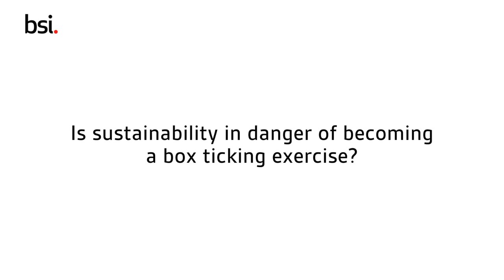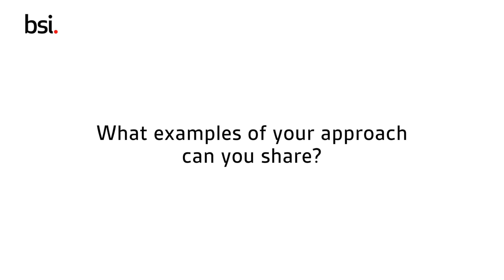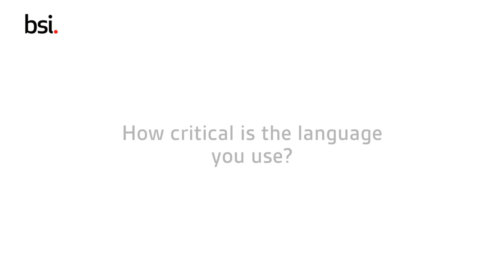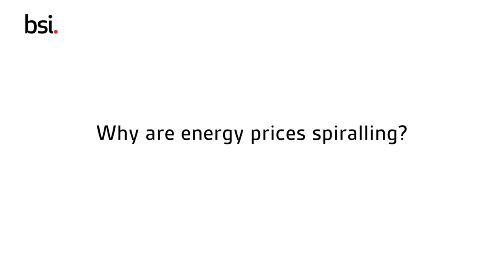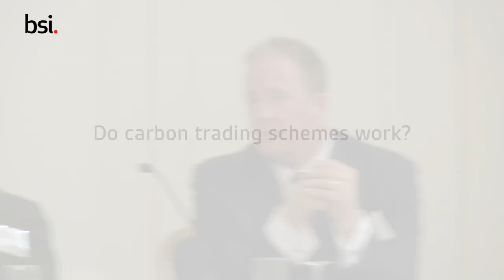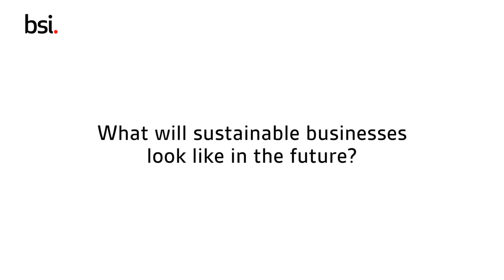Growing your business sustainably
Businesses across the world are facing challenging times from both an economic and an environmental perspective. Sustainability has never been more important. Hear about what is driving sustainability in businesses today and how sustainable standards can help organizations become greener, more socially responsible and help save money and reduce waste.

Chapters
What is driving sustainability in business today? 0:00
What is a standard? 1:08
How will events like this help my business? 2:17
What is sustainability?  2:47
How is sustainability evolving in your business? 4:13
Is sustainability becoming a priority for businesses? 5:40
Leading the way in sustainability 8:21
Is sustainability a box ticking exercise? 10:54
What do sustainable targets look like? 12:29
Examples of approach 15:25
Implementing sustainability 16:11
Top down vs bottom up approach 18:37
Involving the whole organization in your strategy 20:29
How critical is the language you use? 21:26
How to embed sustainability 22:18
Why are energy prices spiralling? 22:57
Do carbon trading schemes work? 23:33
What is the cost of sustainability? 24:22
What's the right approach to becoming sustainable? 26:24
What are the business benefits of becoming sustainable? 28:59
What will sustainable businesses look like in the future? 30:58